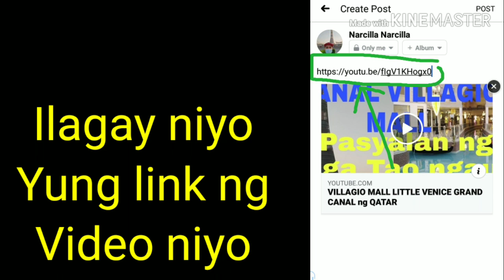PAANO MAG SHARE ng VIDEO LINK OR URL sa Facebook?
Simple and easy tutorial
Paano Mag share ng video link or URL sa Facebook or messenger..
Panoorin mo ang videong ginawa ko step by step.

PAANO MAG LIVE STREAM GAMIT ANG CP?
KAHIT 200 HIT MILESTONE KA PA LANG!

HOW to MAKE THUMBNAIL USING PICSART and ANDRIOD PHONE.

HOW to make thumbnail using andriod pone
Paano eh turn on ang comment sa YouTube